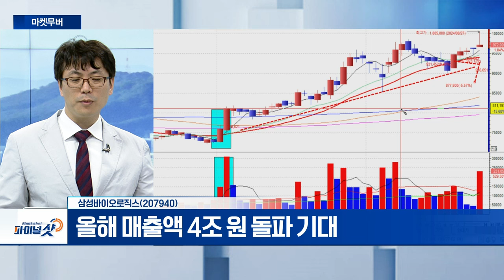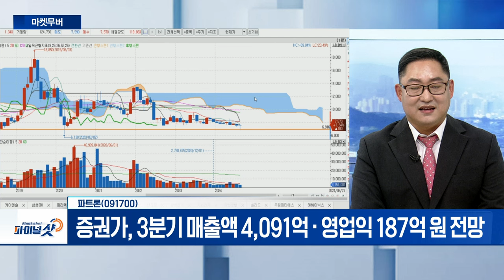와이투솔루션, 삼성바이오로직스, 파트론 | Final Shot (20240827)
와이투솔루션(011690)
- 전기자동차 급속충전기 사용 파워모듈 개발
- 바이오 신약, 건성 황반변성 치료 신약 개발 중

- 올해 매출액 4조 원 돌파 기대
- 증권사, 한 달 만에 목포가 98만 원 → 120만 원 수정

파트론(091700)
- 광메카사업‧센서‧전자통신사업‧전자기기 등 개발
- 올해 상반기 카메라모듈 매출 전년비 83% 증가
- 증권가, 3분기 매출액 4,091억‧영업익 187억 원 전망